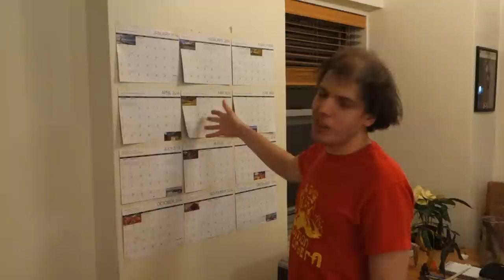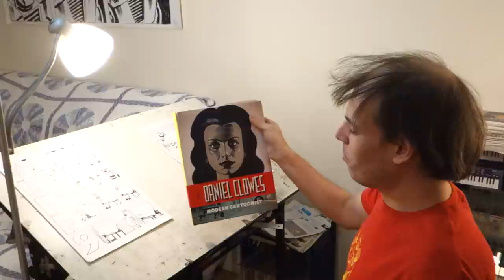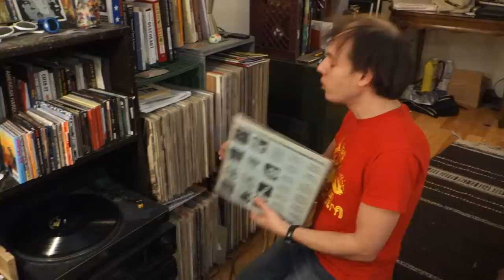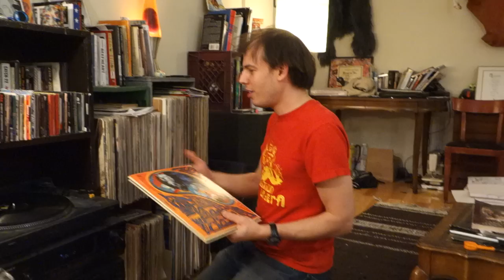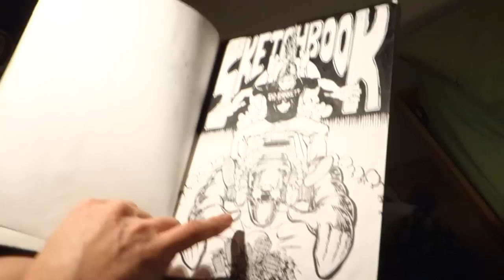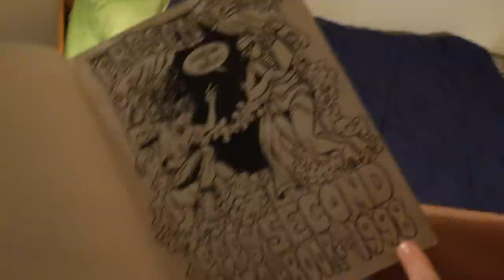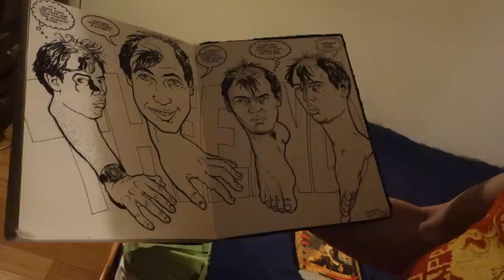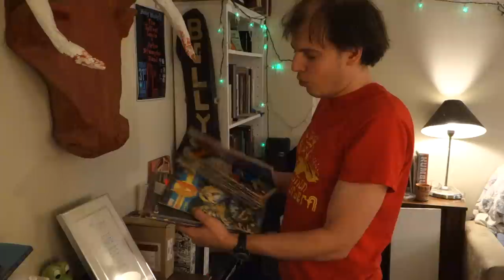At Home with Jeffrey Lewis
Jeffrey Lewis gives us a tour of his apartment.